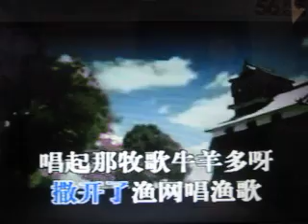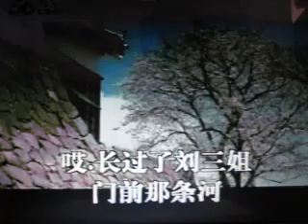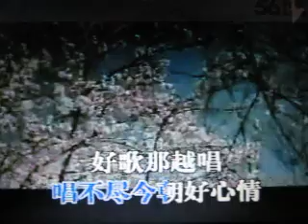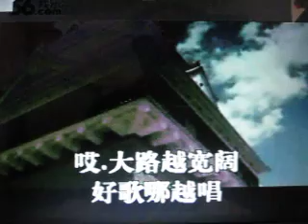大地飞歌【WB】（甫人-宋祖英）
采用网络《大地飞歌》-宋祖英演唱视频，甫人改编加入重唱，重新录制而成。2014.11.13